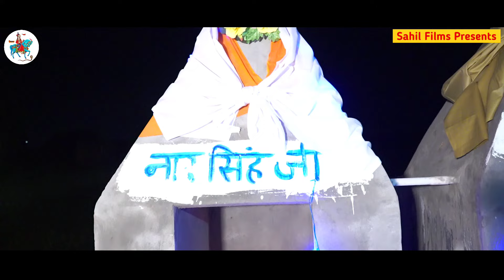2024। जाहरवीर गोगा जी का बसेरा कलाल माजरा गद्दी। Goga Jaharveer Ke Bhajan Paidi। Golu Nath and Party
2024। जाहरवीर गोगा जी का बसेरा कलाल माजरा गद्दी। Goga Jaharveer Ke Bhajan Paidi। Golu Nath and Party

जय गोगा जाहरवीर की 🙏

जय गोगा जी महाराज चैनल से जुड़ी हुई संगत को मेरा प्रणाम 🙏

जय गोगा जी महाराज चैनल को Subscribe करने के लिए नीचे 1 लाल रंग के Subscribe बटन पर click करें और साथ में घंटी 🔔 के निशान को दबाए जिससे कि आप अगली वीडियो के नोटिफिकेशन को अपनी स्क्रीन पर पा सके और new video को देख सके और  हमारे चैनल से जुड़े रह सके।।

जय बाबा सबल सिंह चौधरी जी

इस चैनल पर जागरण और बसेरे की रिकोडिंग के लिए सम्पर्क करें

Jai Goga Ji Maharaj Sahil Films